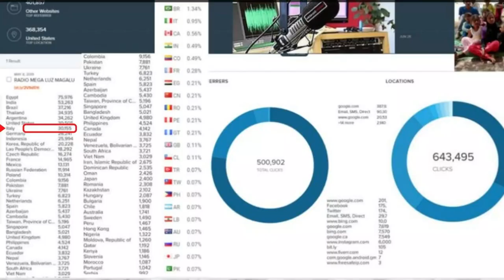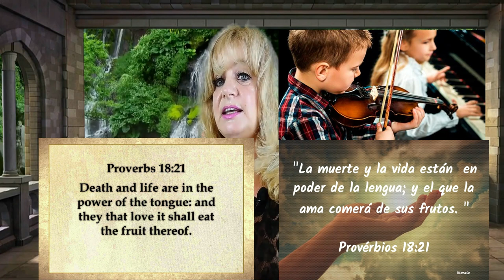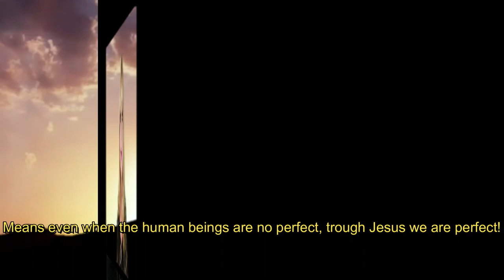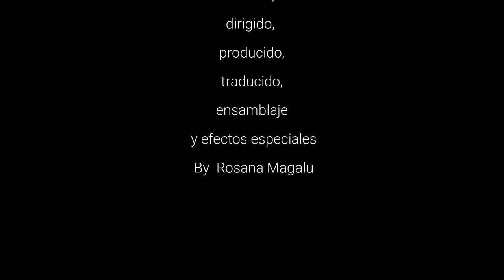#15 ESPAÑOL-ENGLISH-RESPONSABILITY & RISK TO BE A LEADER-RESPONSABILIDAD Y RIESGOS POR SER UN LIDER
Moral of the frog.
 Risks that a leader of saying things to his followers. An ider can be a relative, friend, teacher, ruler etc. Damage caused and how to heal

Moraleja de la ranita.
Riesgos que corre un lider de decir cosas a sus seguidores. Un ider puede ser un pariente, amigo, profesor, gobernante etc. Daños provocados y como sanarse